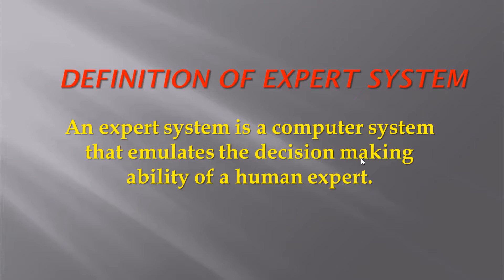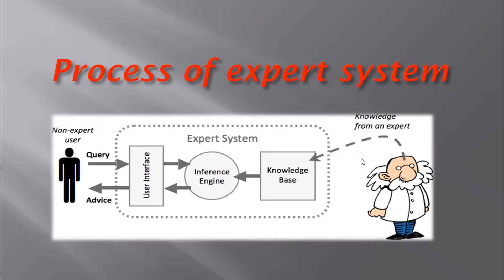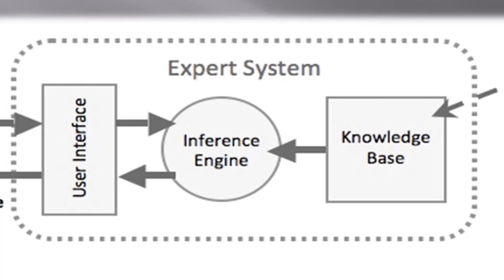Expert System in AI || Artificial Intelligence || Expert system in bangla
An expert system is a computer program that uses artificial intelligence (AI) technologies to simulate the judgment and behavior of a human or an organization that has expert knowledge and experience in a particular field.
Typically, an expert system incorporates a knowledge base containing accumulated experience and an inference or rules engine -- a set of rules for applying the knowledge base to each particular situation that is described to the program. The system's capabilities can be enhanced with additions to the knowledge base or to the set of rules. Current systems may include machine learning capabilities that allow them to improve their performance based on experience, just as humans do.
My other videos are: in the following links